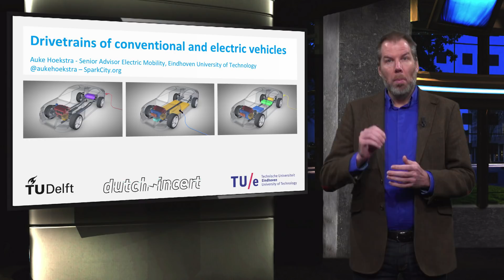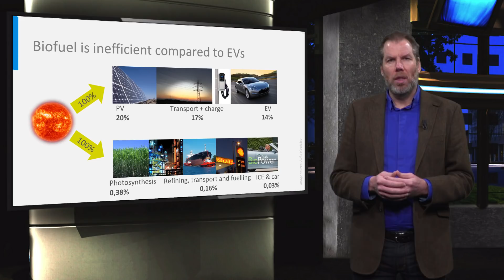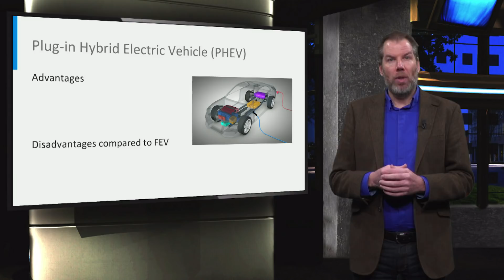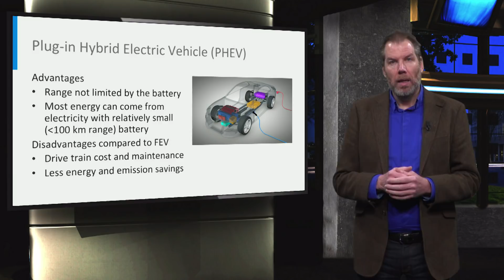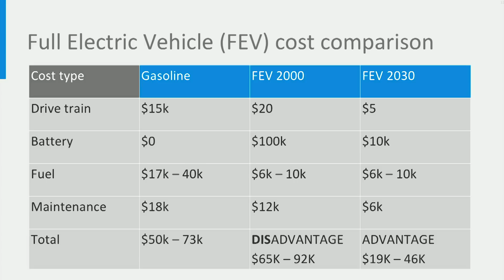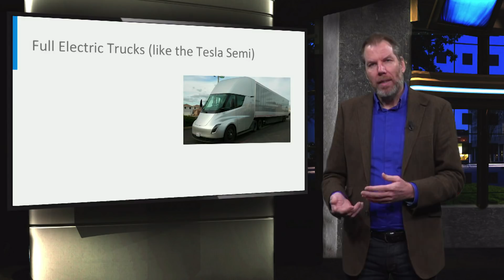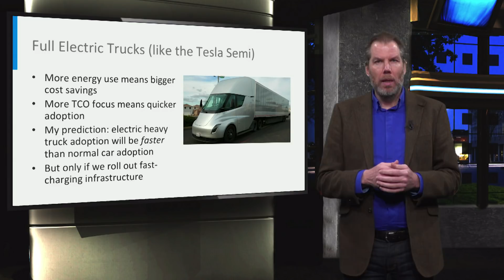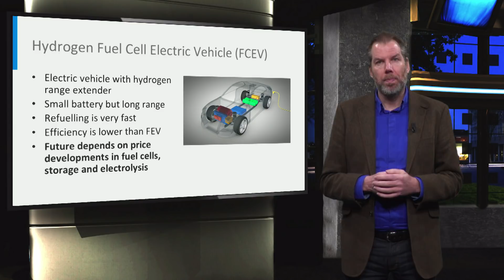eCARS2x_2018_T1-2_Comparing_drivetrains-video